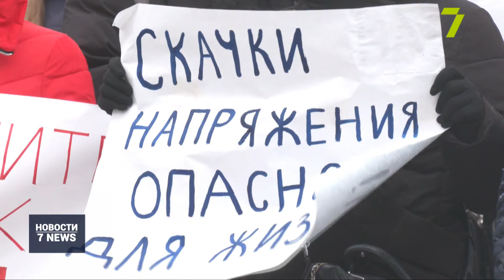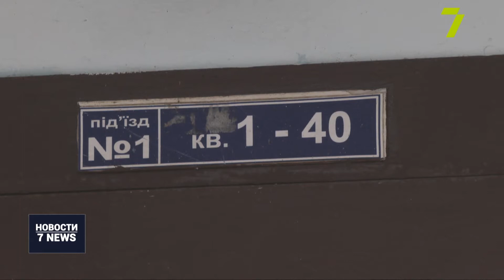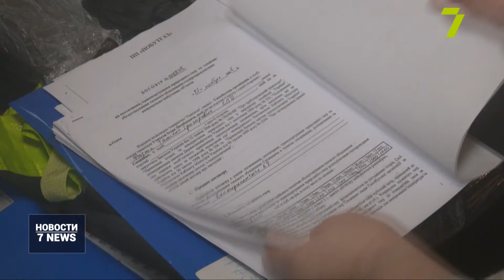Итоговый выпуск новостей за 8 февраля